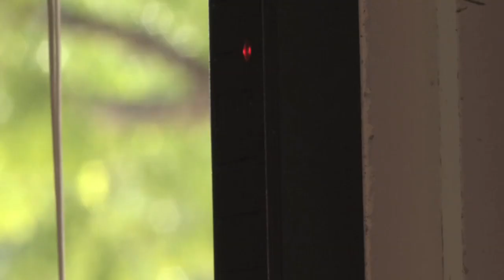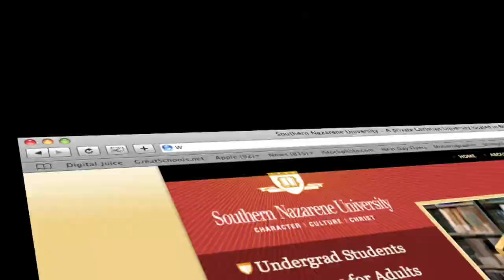Student Life at SNU - Campus Safety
The forth of eight (8) segments as Sutton Kelly and Braden Mosshart show us what being a student at Southern Nazarene University is all about.  In this segment, learn more about campus safety feature and what you can do to help ensure you own personal safety.